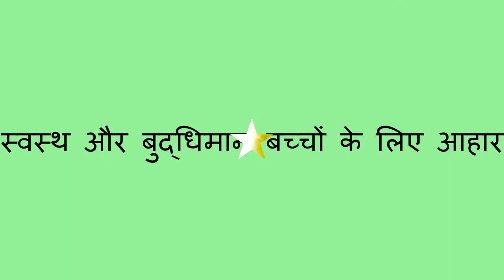स्वस्थ और बुद्धिमान बच्चों के लिए आहार/Diet for Healthy and Intelligent Children(In Hindi)/Baby food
चैनल के बारे में:
नमस्कार, मेरा नाम डॉक्टर सुनील साबले है l मैं बाल रोग विशेषज्ञ और बाल चिकित्सा न्यूरोलॉजिस्ट हूँl
मैंने स्वस्थ बच्चे(Healthy Child) नामित यूट्यूब चैनल शुरू किया हैl इस चैनल का उद्देश्य व्यापक बाल स्वास्थ्य के बारे में जागरूकता फैलाना हैl हम सभी जानते हैं कि राष्ट्र का भविष्य बच्चों पर निर्भर करता हैl यदि हमारे बच्चे स्वस्थ हैं, तो हमारा देश समृद्ध होगाl इस उद्देश्य से कि स्वस्थ बच्चे स्वस्थ राष्ट्र बनाते हैं, मैंने इस चैनल को शुरू किया हैl मैं बाल स्वास्थ्य के हर पहलू पर चर्चा करने जा रहा हूंl यदि आप अपने बच्चों को स्वस्थ, बुद्धिमान और स्मार्ट बनना चाहते हैं और चाहते हैं कि उन्हें बीमार नहीं होना चाहिए तो मेरे चैनल की सदस्यता लें(subscribe my channel), क्योंकि मैं बाल स्वास्थ्य पर नियमित रूप से वीडियो पोस्ट करने जा रहा हूंl

वीडियो के बारे में:
इस वीडियो में, मैं बच्चे के पोषण / आहार के बारे में चर्चा कर रहा हूंl हम सभी जानते हैं कि बच्चे का स्वास्थ्य, अच्छे आहार पर निर्भर करता है। अगर बच्चे के आहार स्वस्थ और पौष्टिक होते हैं तो, बच्चे स्वस्थ, स्मार्ट और बुद्धिमान होते हैं और बीमार नहीं होते हैं। अगर बच्चे का आहार अच्छा नहीं है तो वे कुपोषित हो जाते हैं, बीमार हो जाते हैं, अध्ययन में खराब होते हैं, और मानसिक रूप से मंद हो जाते हैं।
इस वीडियो में, मैं बच्चों के लिए स्वस्थ आहार पर चर्चा करने जा रहा हूं।

इसलिए यदि आप अपने बच्चों को स्वस्थ, स्मार्ट और बुद्धिमान बनाना चाहते हैं तो अंत तक इस वीडियो को सुनें।

डॉक्टर के बारे में:

नमस्कार, मेरा नाम डॉक्टर सुनील साबले है l
मैं बाल रोग विशेषज्ञ और बाल चिकित्सा न्यूरोलॉजिस्ट हूँl
स्वस्थ जीवन शैली के बारे में जागरूकता फैलाने के बारे में मुझे रुचि हैl

मेरे पास अन्य यूट्यूब चैनल भी है जिसमें मैंने तनाव विशेषज्ञ पर वीडियो की श्रृंखला शुरू की है।
आप नीचे दिए गए लिंक पर क्लिक करके उन वीडियो को देख सकते हैं।